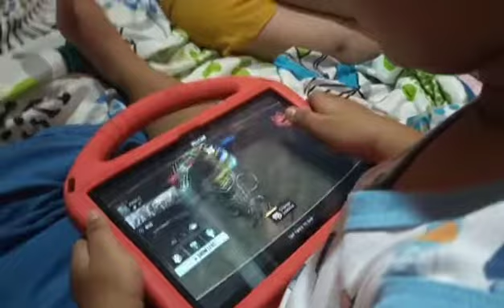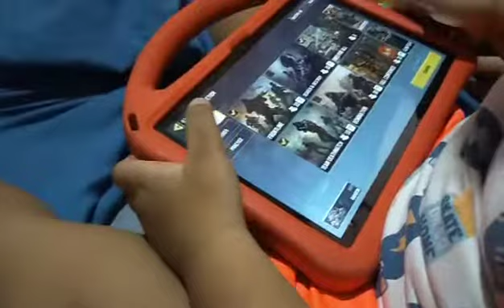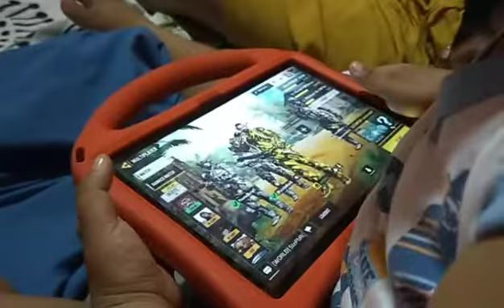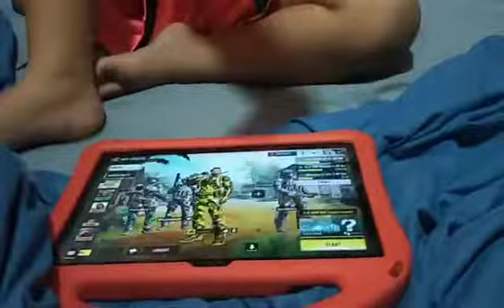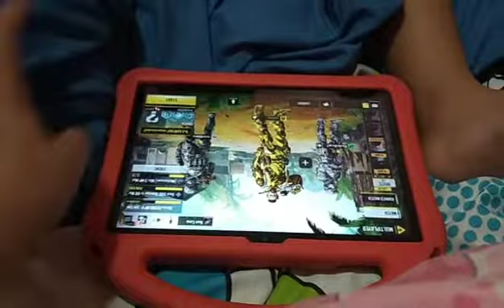Noah Playing Call Of Duty! His Favorite Games